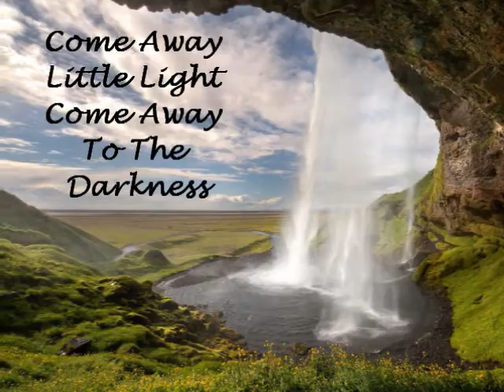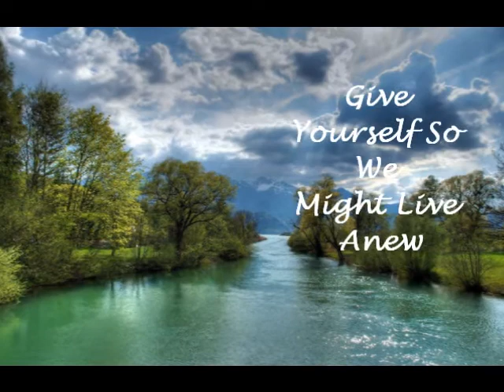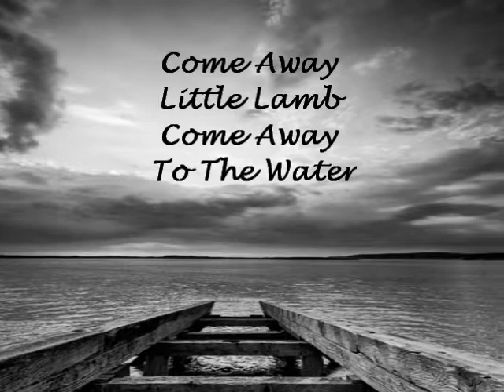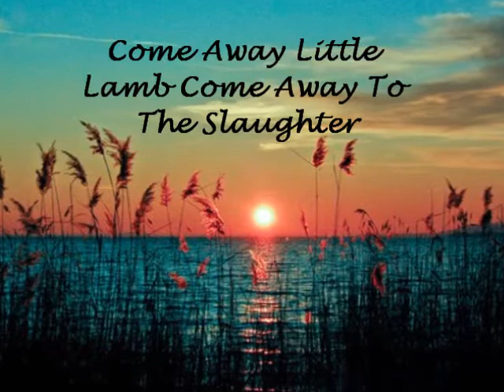Come Away To The Water- Maroon 5 ft. Rozzie Crane (Lyric Video)